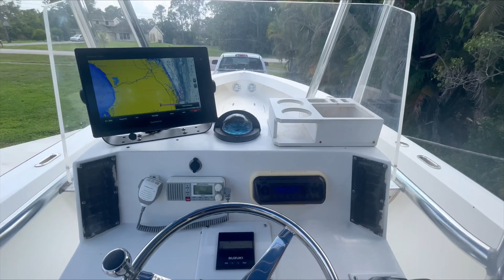2001 Target 25 CC w/Suzuki 300 (80HRS) ***West Palm Beach, FL***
Stefan Carter
All Florida Yacht Sales
AFYS.com